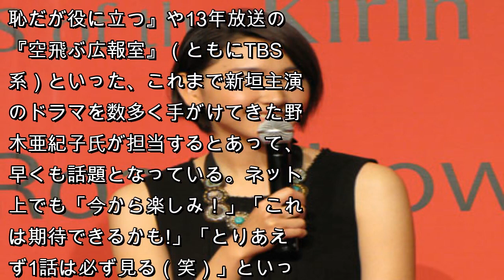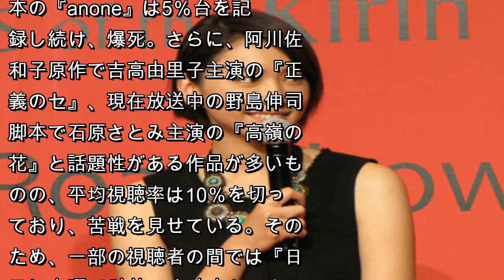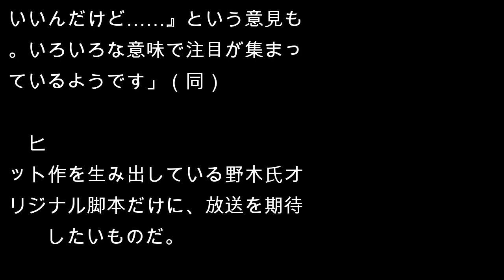新垣結衣、日テレドラマ主演決定も「水曜10時枠は……」「暗い内容になりそう～」と心配する声が続々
女優の新垣結衣が、日本テレビ系で10月からスタートする連続ドラマ『獣になれない私たち』（毎週水曜10時放送）に主演することが発表された。